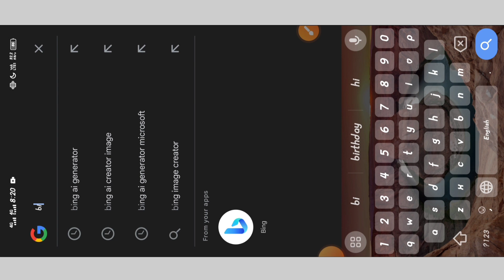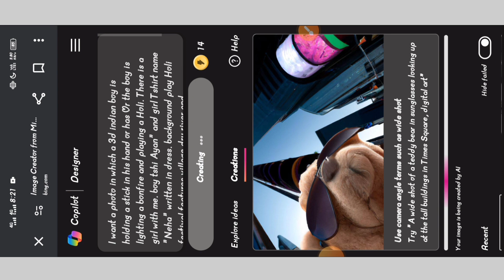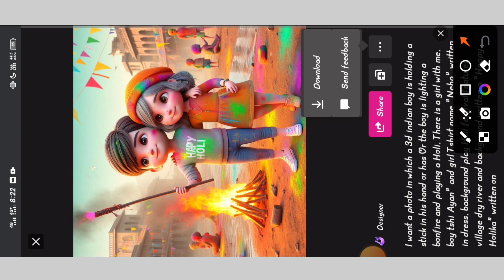holika Dahan ai photo editing || holi ai image generatorholi ai photo editing || Bing images creator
Hello Friends!!!

▲ Ager app mere channel ke uper New ho Tu kindly channel ko

👉 NOTE: All Prompt Telegram Pr Milega Kyuki Discription Se Prompt Copy Ni Hota hai 🙄

✨ Agr Telegram Link Work Ni Kre To Telegram Pr" MA CORRECTION " Search Kro Sbse First Me Aajayega Wha se Copy Krlo 🥰

Microsoft bing account kaise banaye | Bing image creator sign up

bing al

bing ai, holi photo kaise banaye

Ahmed Shareef

bing al

viral video

viral tag

holi image create

Instagram video

short

short video

ai photo

3d ai photo

3d photo

Holi Couple photo

Holi image

Holi image create

viral video, viral reel

happy holi al photo editing

happy holi al image kaise banaye

holika dahan ai photo editing

3d photo editing

holi ai holi ai

It is our policy to respond to any infringement notices and take appropriate actions.If your copyrighted material has been posted on the Channel and you want this material removed Please Contact Us: mdmajid2582@gmail